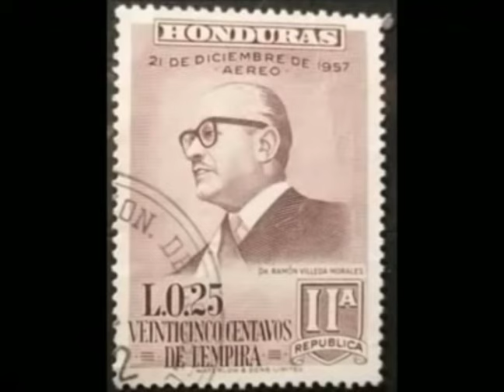Pajarito Pechito ROJO